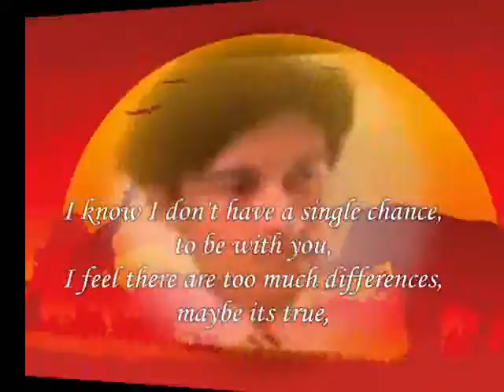a chance ,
do.
do so
Money is an excellent servant, but the host
very bad.